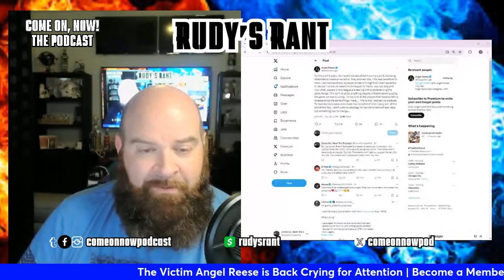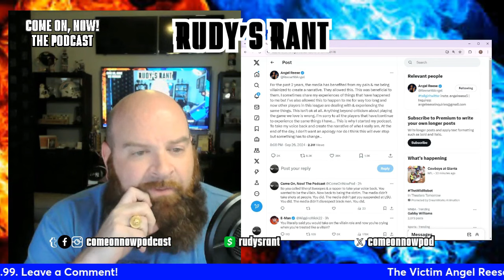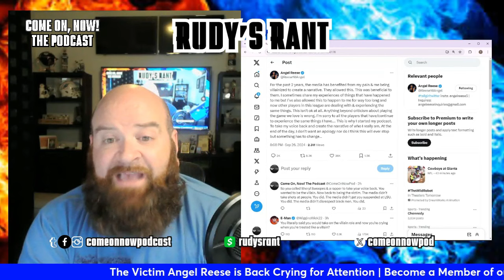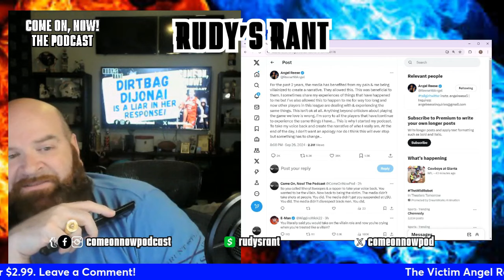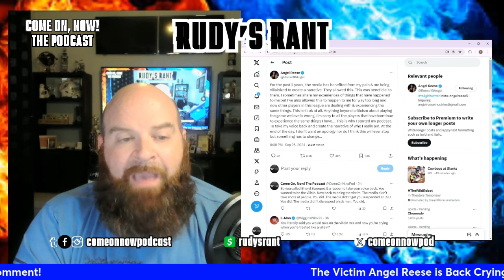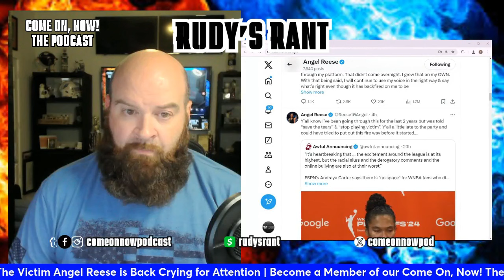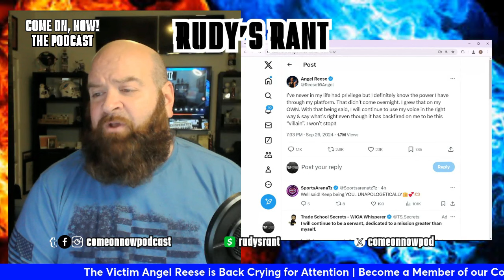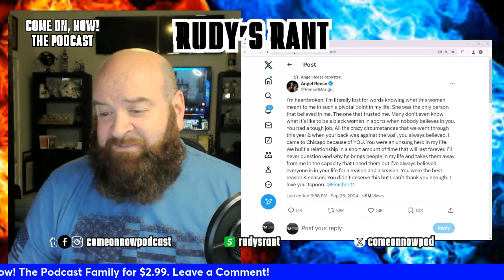Angel Reese CRYING VICTIM AGAIN After Alyssa Thomas BASHES CAITLIN CLARK and HER FANS!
Angel Reese needs the attention so she went to Twitter X to complain about how she has been abused by the world and her life made a living hell despite the fact she has asked to be the villain, she has chosen to be the disrespectful one. So she voiced her complaints after Alyssa Thomas bashed Caitlin Clark and her fans claiming faux racism in the arenas, claims of slurs being levied at them during games. Apparently, only in the NBA do vile fans gets thrown out of the arenas. There has been zero proof of any slurs being levied at players during games involving the Indiana Fever, yet, the first time we have seen a fan potentially being dealt with was a Connecticut Sun fan who called Clark the C-word in Game 2 of the playoffs.

But Reese is at it again - crying victim - always the victim. And the poor baby needs some more attention.